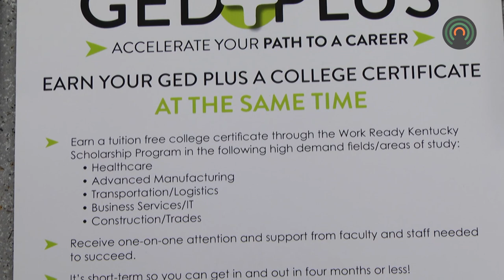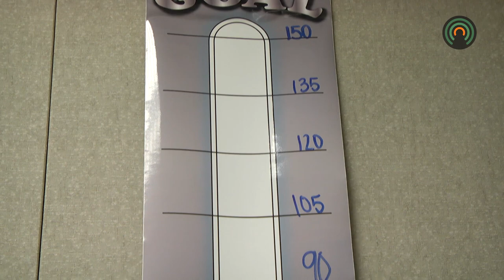Students can receive help to pay for a GED from BSCTC